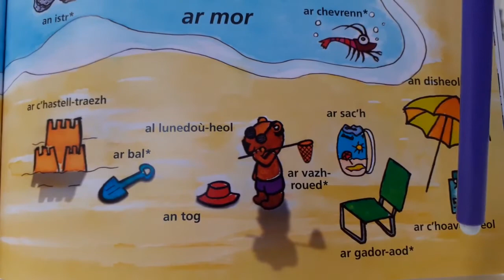KONTAÑ ISTORIOÙ #6 : "AN DRAEZHENN" / "LA PLAGE"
Istorioù evit kaout plijadur e brezhoneg !

Découvrez des histoires pour s'amuser en breton !

Aujourd'hui, on vous présente du vocabulaire : an draezhenn / la plage, avec l'album jeunesse illustré "L'imagier du breton", d'Anne-Marie Pelhate, paru en 2016 aux éditions le Temps éditeur Dihun breizh.

Facebook & Instagram : @mediathequescca